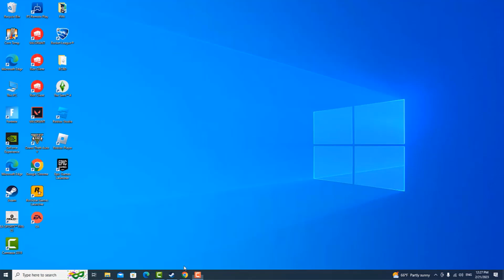How to Play GTA 5 with PS4 controller on pc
This Tutorial is for people who want to learn how to Play GTA 5 pc with PS4 controller and deepen their knowlEdge on the subject

How to use PS4 controller on pc GTA 5
Hi everyone! Welcome to my tutorial on how to Play GTA 5 with a PS4 controller on PC. In this video, I'll show you step-by-step how to get your PS4 controller connected to your PC and how to configure the settings so you can get the most out of your gaming experience. So let's get started! So you want to know how to Play GTA V on pc with PS4 controller ?

So, friends, you are in a hurry to know how to use PS4 controller on GTA V pc

How to connect PS4 controller to GTA 5 pc
Grand Theft Auto 5 (GTA 5) can be Played on PC using a PlayStation 4 (PS4) controller. To use the controller, Players need to download a software program called DS4Windows. This program allows users to connect the PS4 controller to their PC via a USB cable or Bluetooth connection. Once connected, users can customize the controller to their liking, and can even customize buttons for in-Game actions. Players can then Play GTA 5 on their PC using the PS4 controller.

How to connect PS4 controller to pc GTA V
These steps will demonstrate how to use PS4 controller on GTA 5 pc step by step
1- Open a browser
3- Click on 'DOWNLOAD FOR ALL GAMES'
4- Open the download folder
5- Move the downloaded application to the GTA 5 folder, and then click on it
6- Now you can Play and enjoy it
Here's how to Play GTA 5 with PS4 controller on pc

I hope this video was worth Watching and you are learned how to use a PS4 controller on GTA 5 pc

Please let me know if you have any questions, comments, or suggestions about this Tuto 'how to Play GTA 5 pc with PS4 controller'

Now take time to share this Tuto with a friend or family member to teach them how to Play GTA 5 on pc with PS4 controller

Tuto : how to Play GTA 5 with PS4 controller on pc

Catégorie : connect PS4 controller to GTA pc

Voir aussi :
How to Play GTA 5 pc with PS4 controller